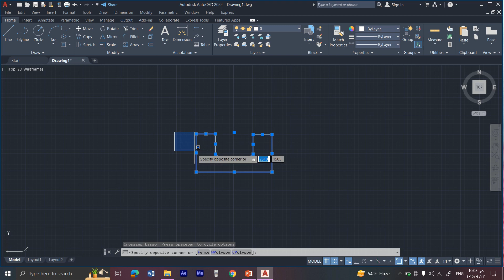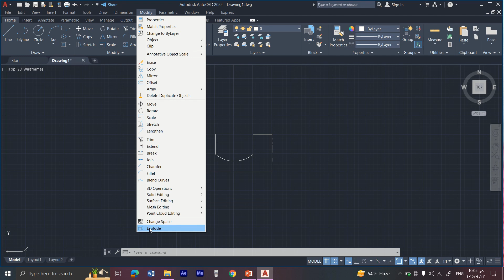Lecture 16: Join and Explode - Modify Menu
كتاب شرح الأتوكاد